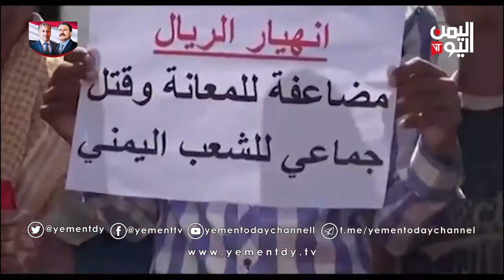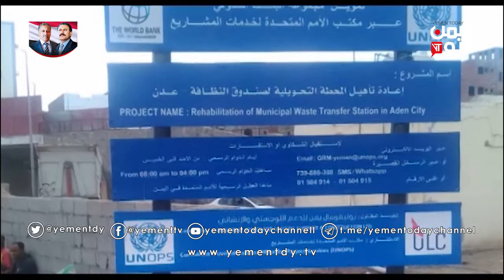الملف الاقتصادي 12-10-2019